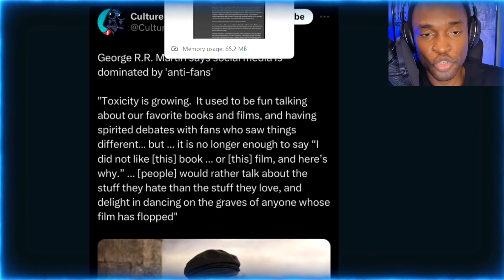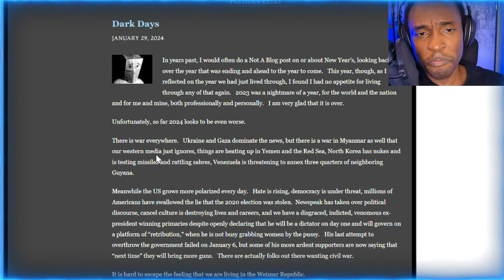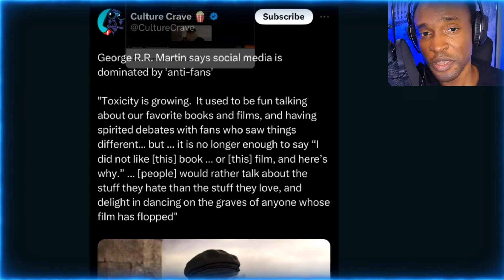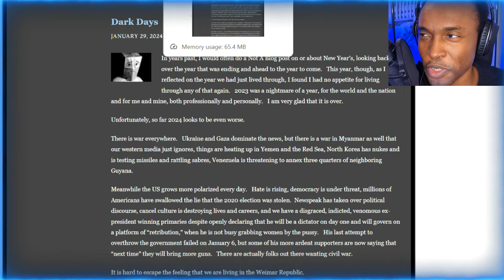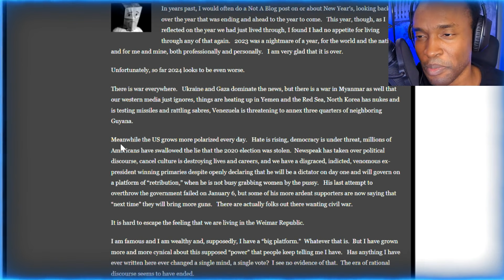Game of Thrones Author BLAMES Toxic Fans and Trump for Not Finishing Book?!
Game of Thrones Author George RR Martin BLAMES Toxic Fans and Trump for Not Finishing Book?!